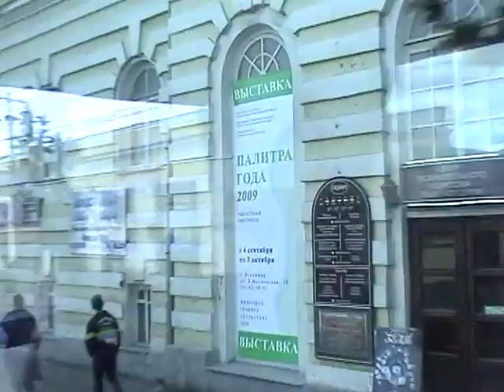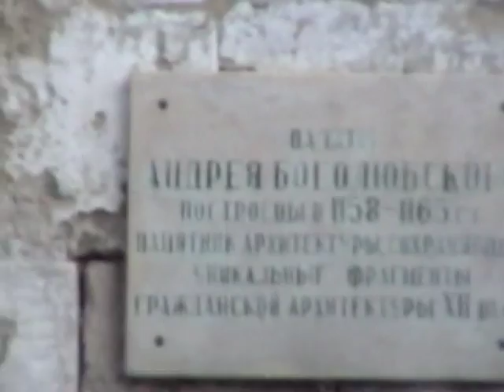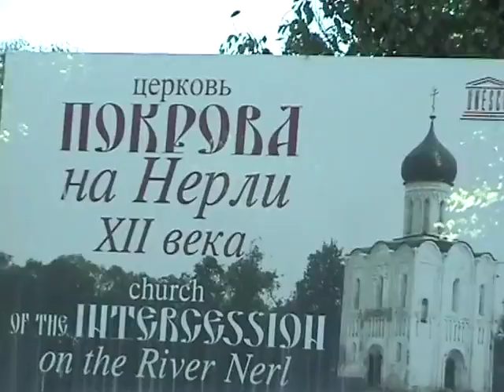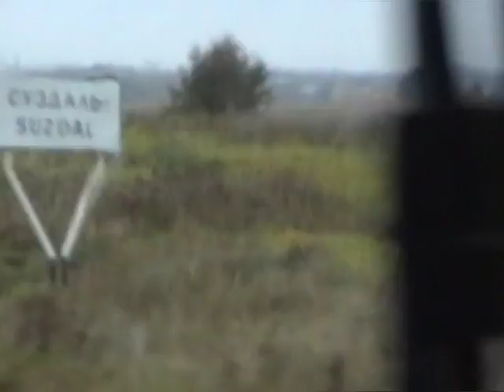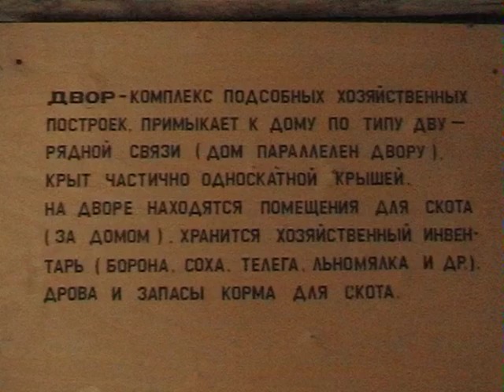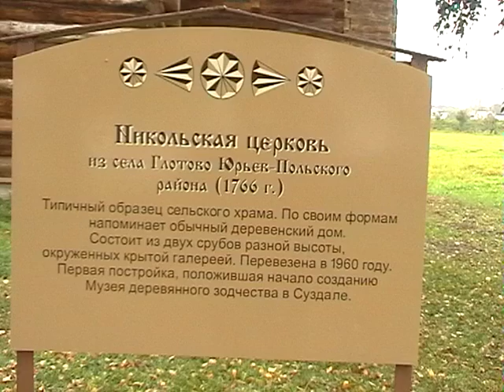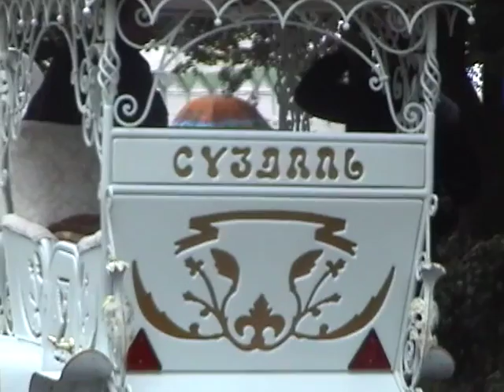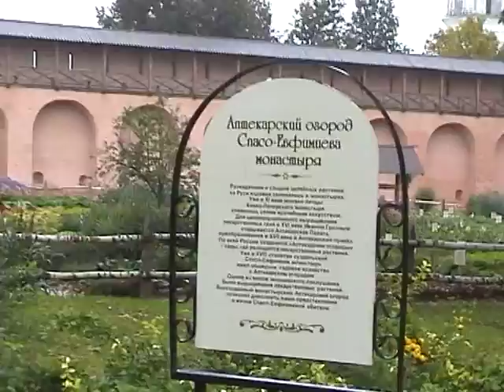Владимир,Суздаль,Боголюбово,храм на Нерли 19-20 .09.2009г.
Поездка от Московской консерватории композитора Татьяны Смирновой по городам "Золотого кольца"  Видеосъёмка Андрея Гетмана